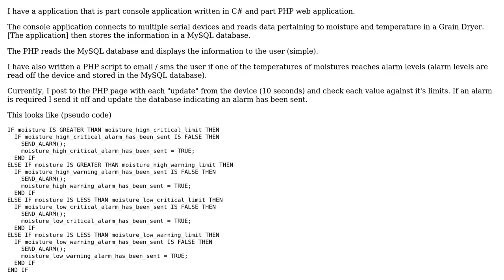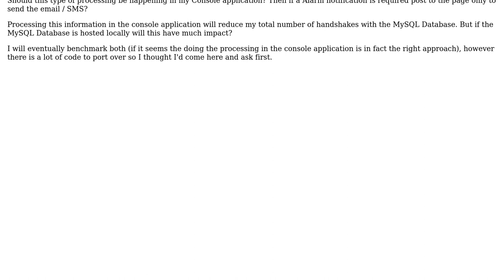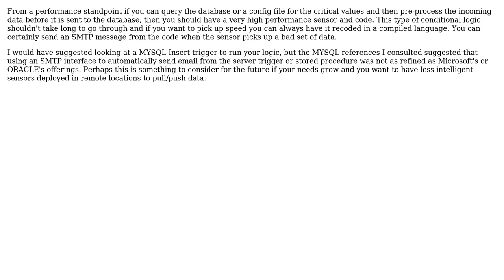Software Engineering: PHP vs C# performance (3 Solutions!!)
Software Engineering: PHP vs C# performance

With thanks & praise to God, and with thanks to the many people who have made this project possible! | Content (except music & images) licensed under CC BY-SA | Music | Images & others | With thanks to user rlemon user Peter Torok user Joel Etherton user James Pulley user ChrisF and the Stack Exchange Network Trademarks are property of their respective owners. You are responsible for your own actions.